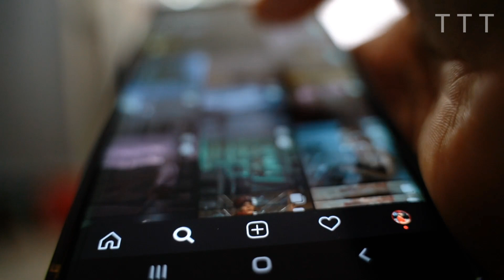A Summary of Real Story |Pets| Episode 45 | Loki the Wolfdog !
In the vast wilderness of Colorado, a young wolfdog named Loki was about to embark on a life filled with adventure and connection.